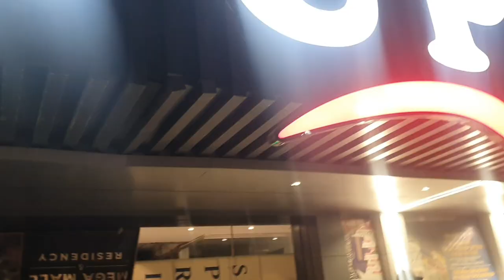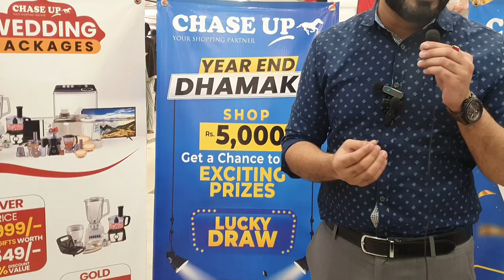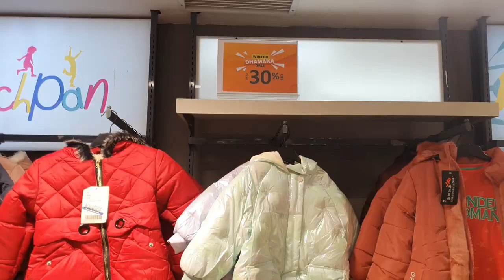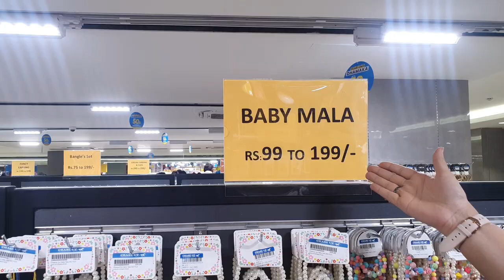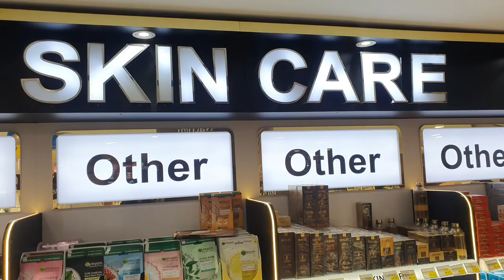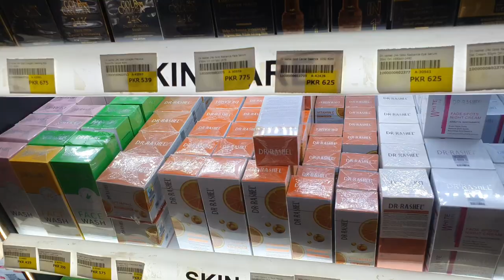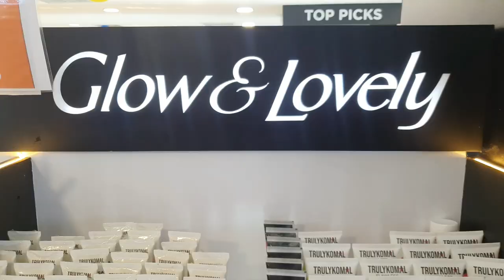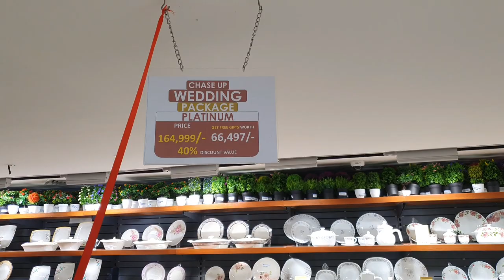Chase up Sale | upto 50% off | Chase up per lagai Dhamaka dar sale | New chase up biggest sale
DISCOUNTS KA DHAMAKA!
Don't miss out on the biggest shopping event "Year End Dhamaka" at Chase Up stores across Pakistan happening till 08th Jan'23, in-stores & online!
Up to 50% Discount
Amazing Gift Hampers and Vouchers
Lucky draw
Kids Fun Activities
& Much More….
Instore & Online!
Available at all Chase Up Stores Across Pakistan